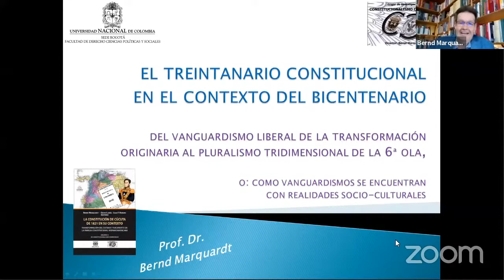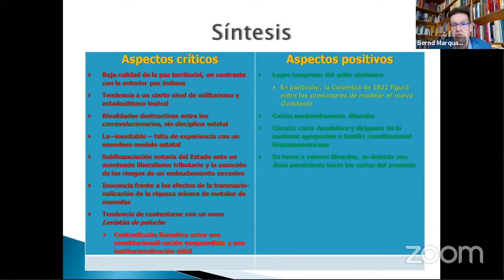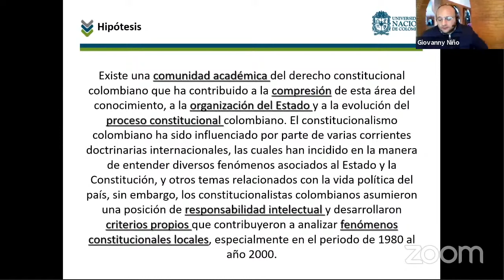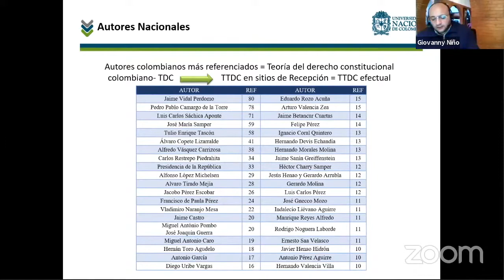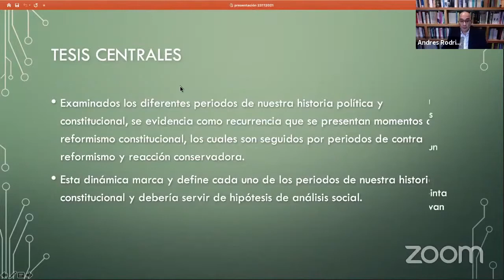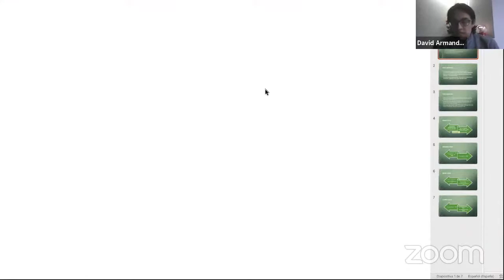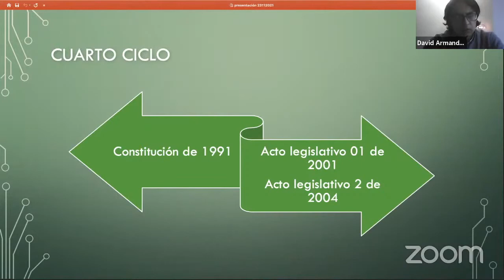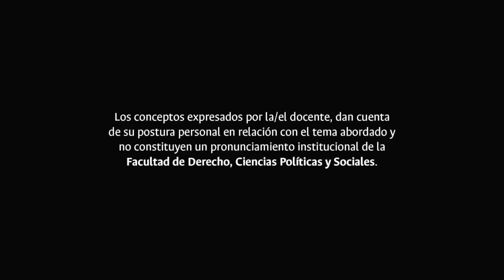Panel 1 Los antecedentes y primeros desarrollos de la nueva Constitución.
Treinta años de la Constitución de 1991: el ideal en medio de la tormenta.